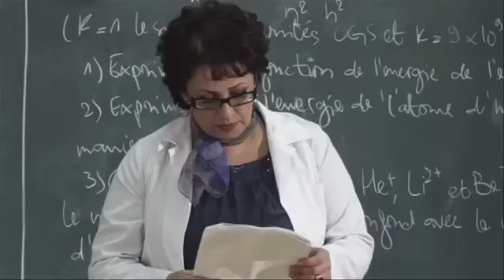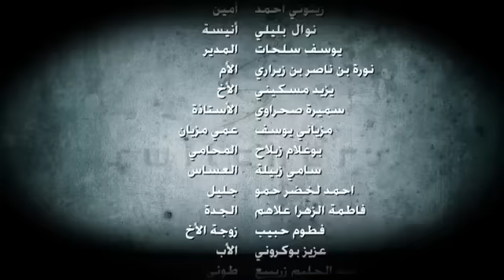SWITCHERS Algérie épisode 12- - الحلقة الثاني عشر سويتشرز موبيليس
صفحة الفيسبوك